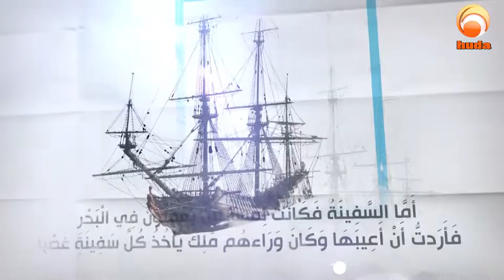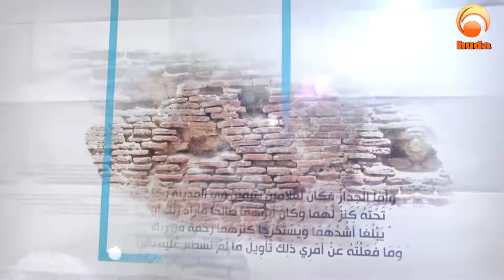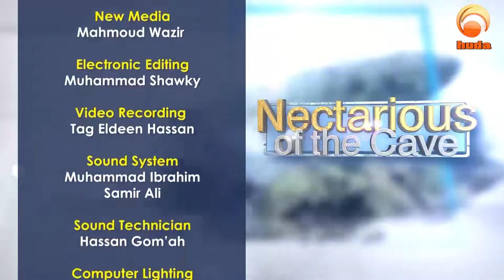Nectrous of the Cave Episode 23 Explanation of Surat Al Kahf (92-98) Sh Okasha Kameny Ramadan 2020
Enjoy listening to surat Al-Kahf with a very melodious voice by the prominent shaykh, Sh. Okasha Kameny, followed by a brief explanation of the verses recited on the brand new show Nectarious of the Cave.